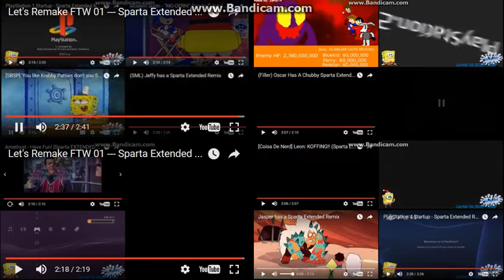Let's Remake FTW 01 --- Sparta Extended Remixes Super Side-By-Side 49